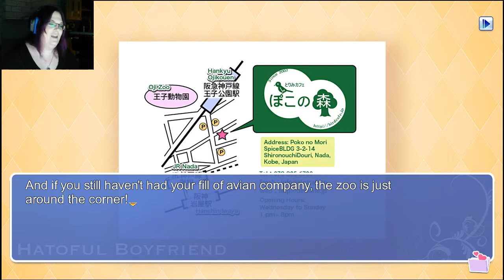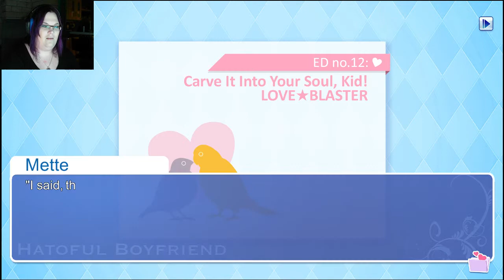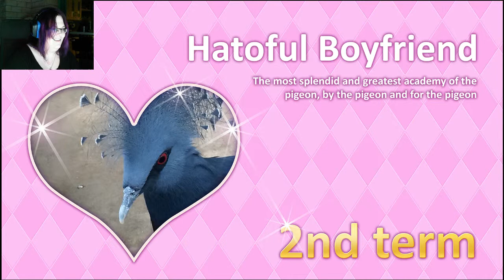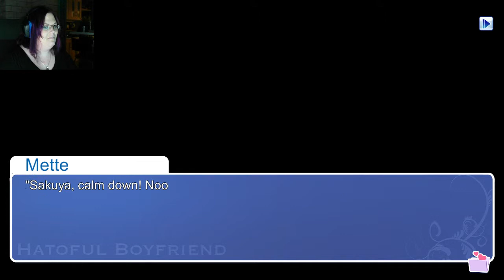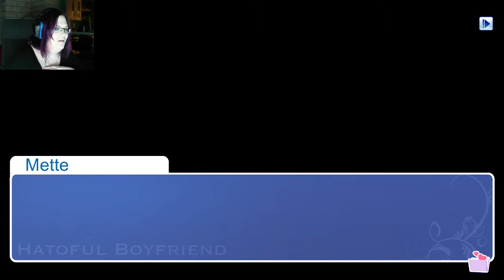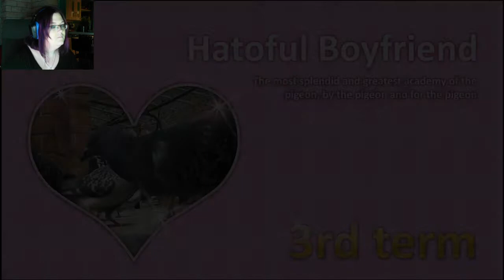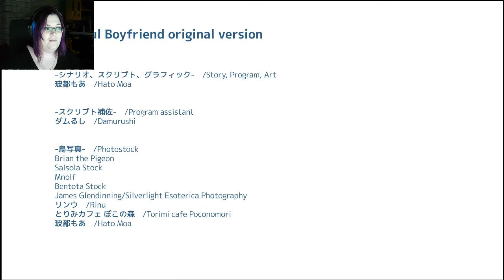Damn you ninja doctor | Hatoful Boyfriend part 2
More fun with silly birdies.